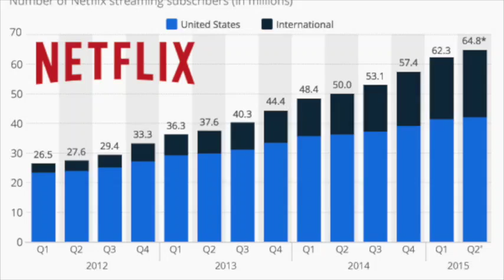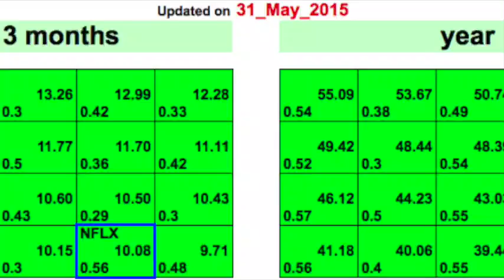Netflix Stock Predictions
Why Netflix's Stock Will Continue To Climb: An Algorithmic Analysis